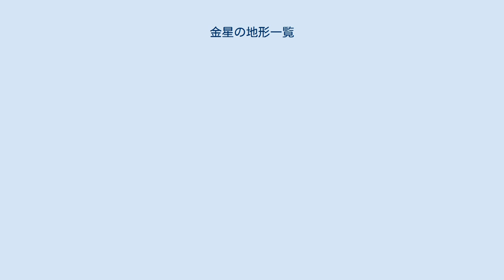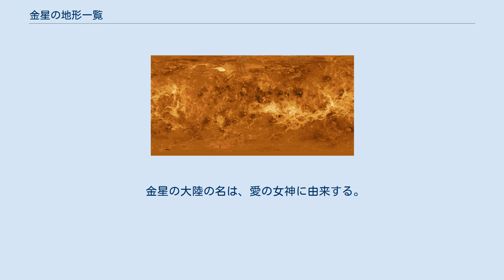金星の地形一覧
金星の地形 金星の地形一覧では、太陽系の惑星金星上にあり、名前が与えられている地形の一覧を示す。
 金星の峡谷の名は、川の女神や各言語の金星に由来する。
 金星の谷の名は、大半が月の女神や森の女神に由来する。
 金星のモザイク状の地形の名は、大半が運命の女神に由来する。
 金星の断崖の名は、炉の女神に由来する。
 金星の円錐丘の名は、各民族の神話における女神に由来する。
 金星の地域の名は、大半が女巨人に由来する。
 金星の高原の名は、愛の女神に由来する。
 金星の平原の名は、大半が神話と伝説の女神や女性に由来する。
 金星の線紋の名は、大半が戦争の女神に由来する。
 金星の迷路の名は、死者の守護女神に由来する。
 金星の地溝帯の名は、大半が戦争の女神に由来する。
 金星の火口の名は、大半が有名な女性に由来する。
 金星の溶岩流、大半が各民族の女神に由来する。
 金星の溶岩円頂丘の名は、各民族の神話における女神や妖精に由来する。
 金星の山脈と山の名は、大半が地母神や創造の女神に由来する。
 金星の尾根の名は、大半が各民族の神話における女神に由来する。
 金星の丘の名は、大半が海の女神に由来する。
 金星の砂丘の名は、砂漠の女神に由来する。
 金星の大陸の名は、愛の女神に由来する。